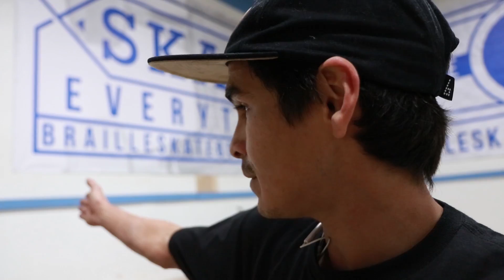TRICK OF CARLOS' DREAMS! KICKFLIP BLUNT HEELFLIP!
(Sorry for the late upload! We were filming at different skateparks today!)

Carlos tackles a trick he's been trying to get for a long time (a kickflip blunt stall heelflip to fakie on the mini ramp). As always, Carlos takes down this trick with style! Hyped!

SKATE SUPPORT

CLIPPED

slow motion

top videos

Thanks,

Aaron Kyro